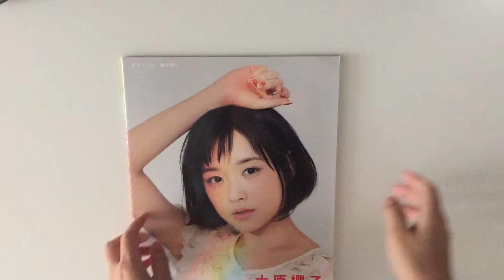Sold out:Sakurako Ohara Selection for Piano Solo Sheet Music J-pop Japan[sm01344]